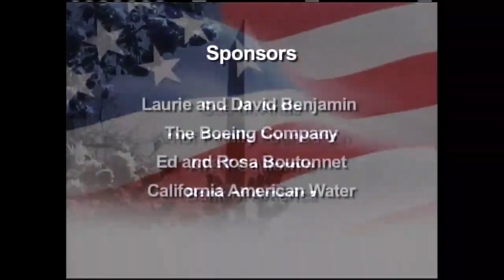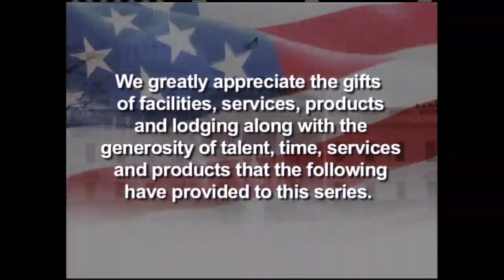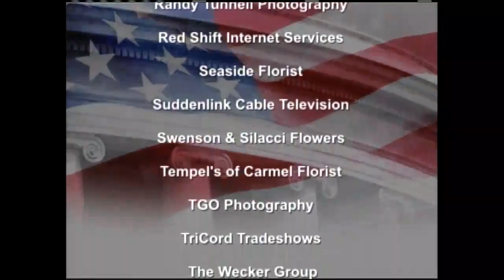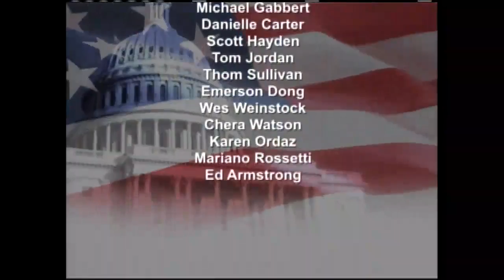2015: The Test of Leadership: Critical Issues That Can Unite or Divide America - Cyber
“Cyber” featuring Keith Alexander, Renée James and Mike Mullen with Secretary Leon E. Panetta as moderator